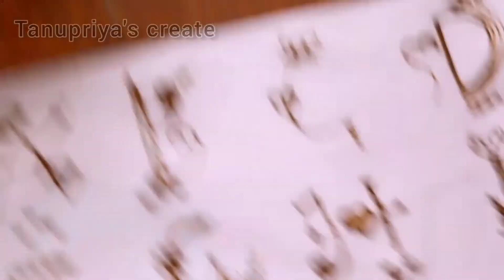Alphabet mehendi designs |ABCD mehendi designs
alphabet mehendi designs |ABCD MEHENDI DESIGNS |a to z mehendi designs |beautiful mehendi designs |front hand mehendi designs |stylish mehendi designs |stylish alphabet mehendi designs